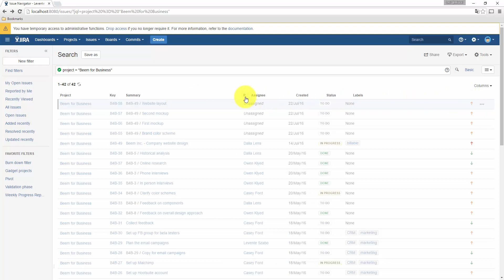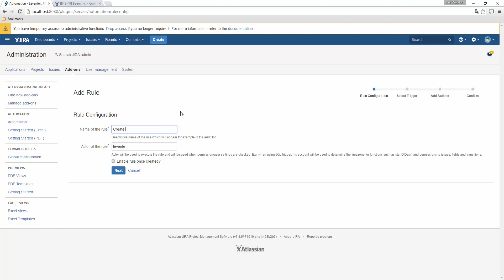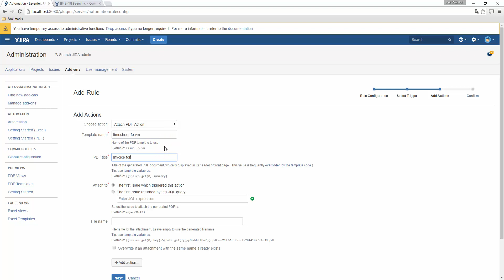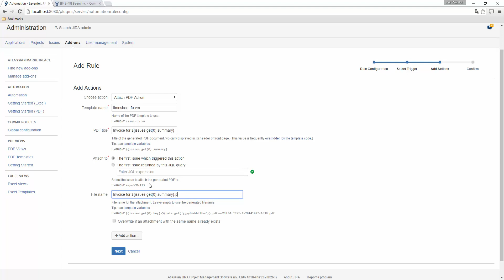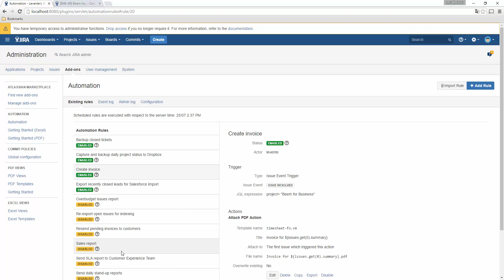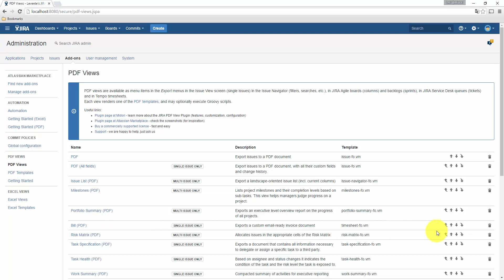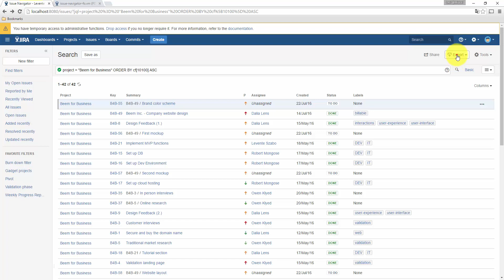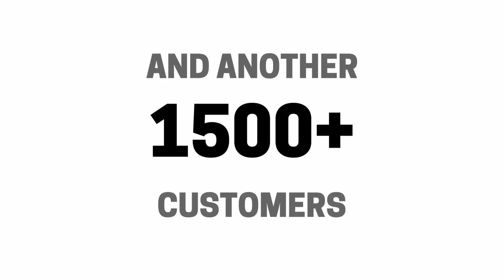☑️ Exporting Jira issues to PDF with Better PDF Exporter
Export Jira issues to PDF and create PDF reports from Jira data with Better PDF Exporter. Use the built-in templates to deliver the PDF documents for your use case.